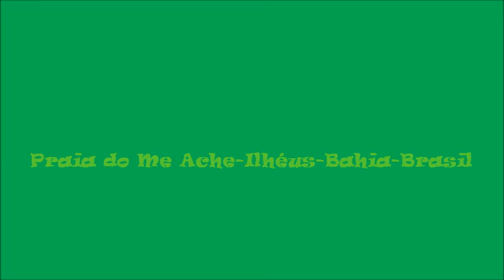Surf clip Me Ache Surf Beach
Videoclip com imagens da galera surfando na praia do Me Ache em Ilhéus